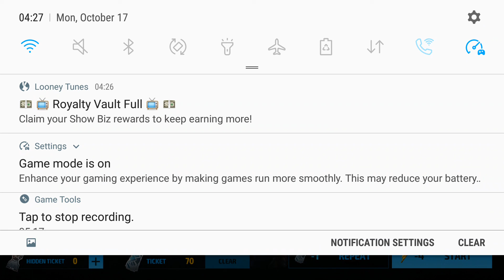MARVEL Future Fight Gameplay - Dimension Difficulty 5 and Achievement